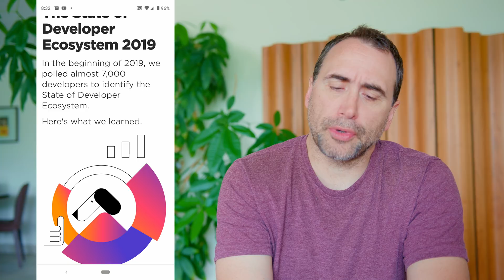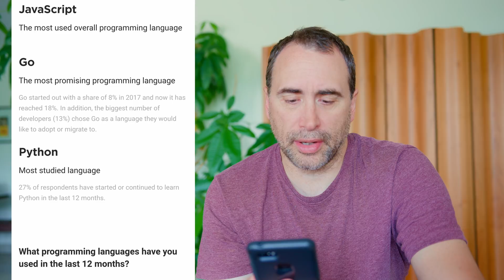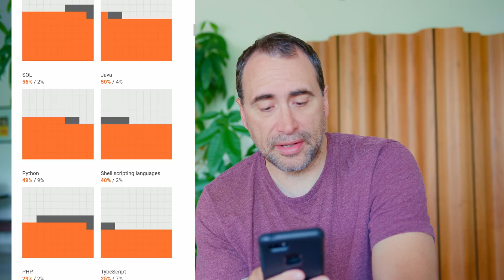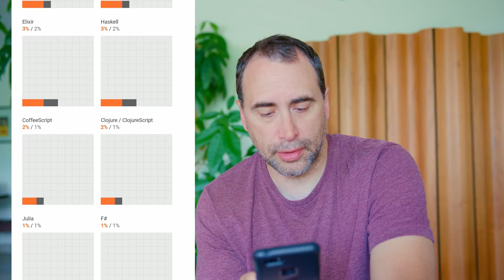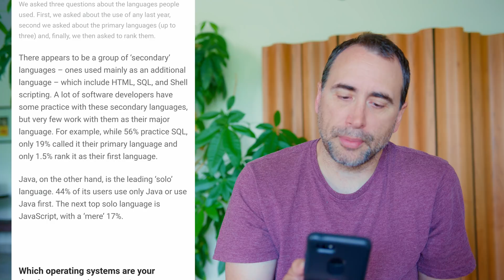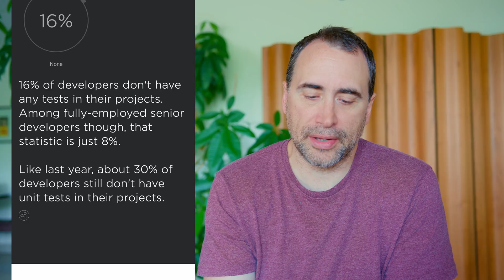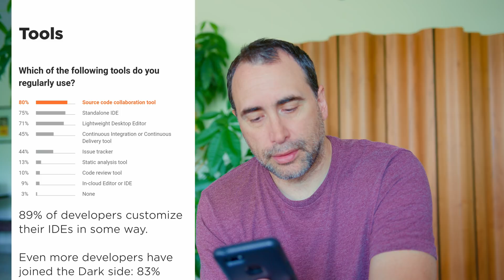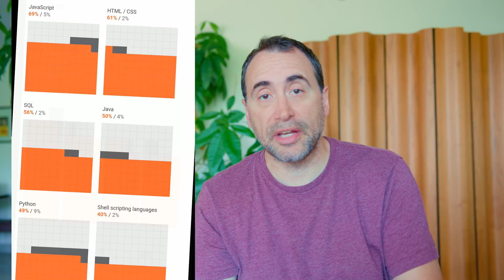JetBrains - The State of Developer Ecosystem 2019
In the beginning of 2019, JetBrains polled almost 7,000 developers to identify the State of Developer Ecosystem. In this video, I give your a quick summary plus my opinion on a few things.

Thanks!

Stef